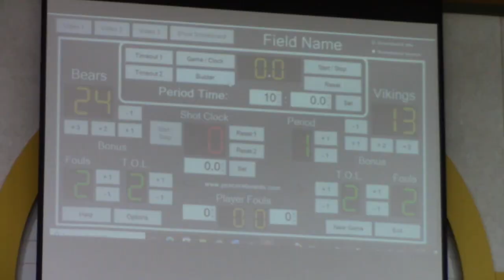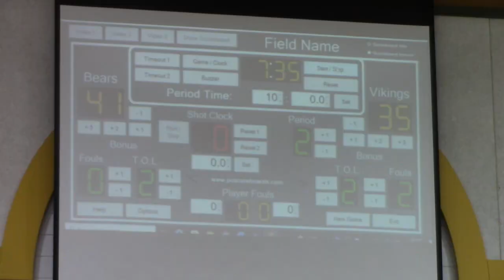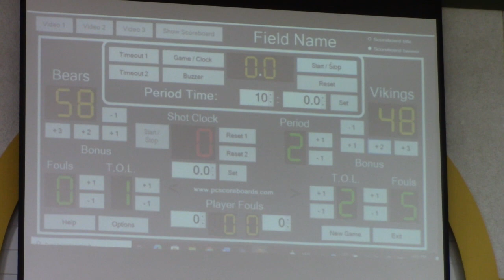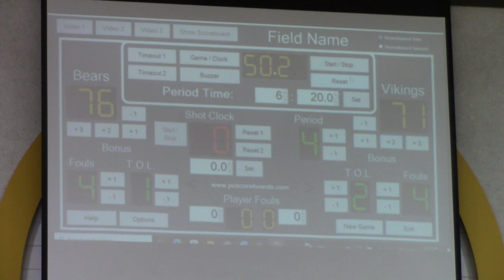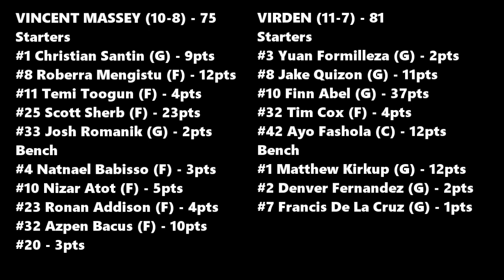Zone 15 - Virden vs Vincent Massey (BDN)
#8 is actually Andy Qui. My bad.

Zone 15
1. Crocus Plains (6-0) +78
2. Neelin (2-4) -7
3. Vincent Massey (BDN) (2-4) -29
4. Virden (2-4) -42

Feb. 21 - #3 Vincent Massey (BDN) @ #2 Neelin (Zone 15 Semifinal)